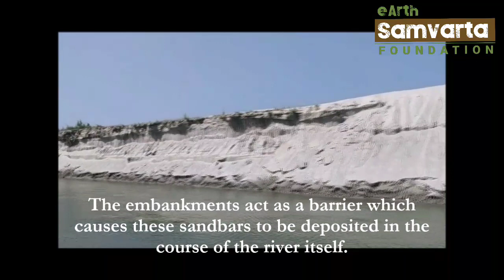Man vs River- How Humans Created Catastrophic Sandbars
Everyone knows of the Sandbars that are a natural geographical phenomenon, but in this video, eSF brings footage of Sandbars that are created due to man-made interventions in the Saryu River in Faizabad-Ayodhya, Uttar Pradesh.

On the banks of Saryu River in Faizabad, embankments have been constructed artificially. These embankments are acting as a barrier forcing the river to deposit its silt and creating Sandbars in an unnatural way. These artificially created Sandbars in turn are causing the river to shift away from the city of Faizabad. This video shows how interventions by humans cause nature to respond in unexpected ways as it tries to restore equilibrium. The shifting of the river away from Faizabad would not only impact humans through floods and droughts but also affect valuable wildlife like the Gangetic Dolphins that live in the Saryu River.

eSF is working on a Community Driven River Conservation Project in Faizabad, Uttar Pradesh to protect the Saryu River and its precious wildlife including the Gangetic Dolphins. Come support us!

Footage Source (Do visit their channel and website to see their other incredible work); Youtube channel